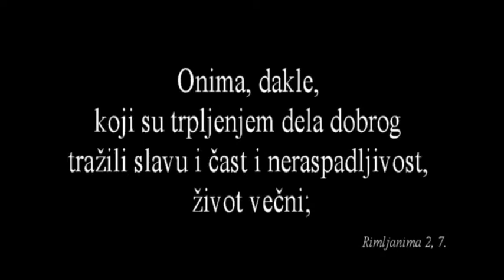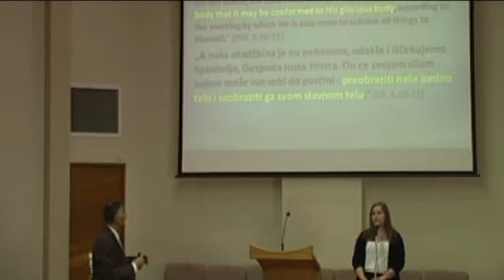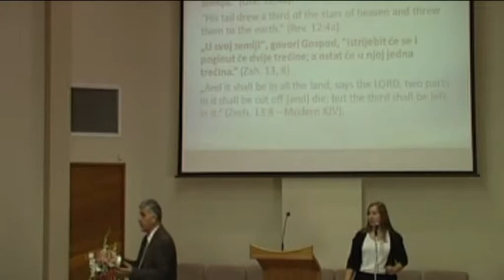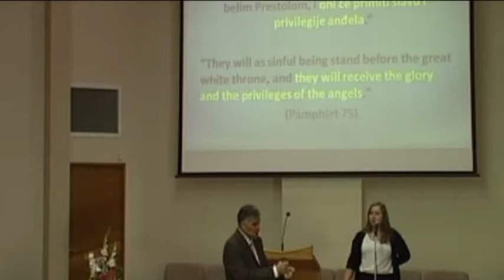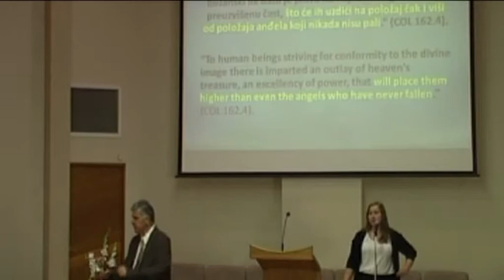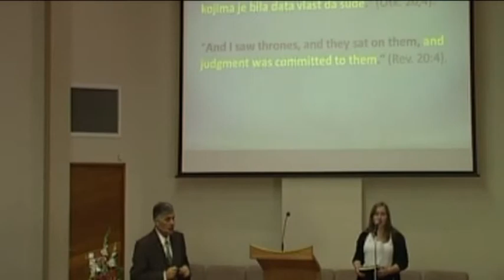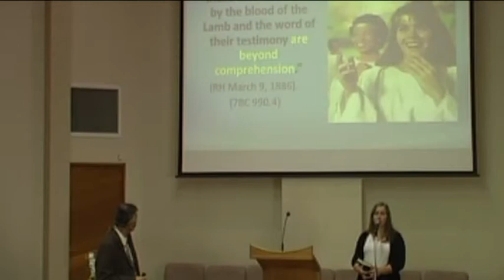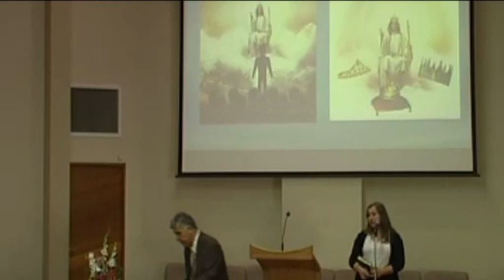Dan nase slave